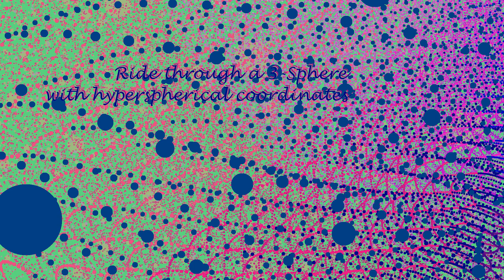Train Ride through the 3-Sphere with hyperspherical coordinates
We travel to the right through a 3-sphere and see dots at points of integer hyperspherical coordinates.  (Longitude phi, latitude psi and hyper-latitude theta.)
 The rgb-values of the colors depend on the coordinates.

We move once around a random geodesic, looking in a random direction perpendicular to it.

The coordinate balls are all the same size, but due to the geometry of the 3-Sphere, objects close to the antipodal of our current position look just as big as close objects.

Music: Beginning of "Leaving the Dragons Behind" by Art of Escapism